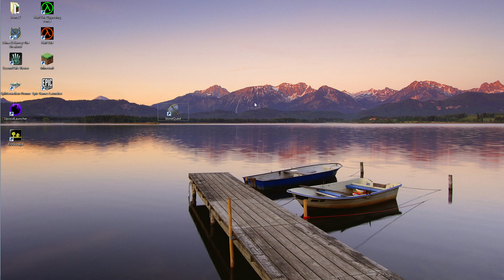StoneQuest Pre-Alpha 0.1.406 - starting time, intro and credits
This video shows how fast StoneQuest starts now. You can also see the new intro and credit part! :D